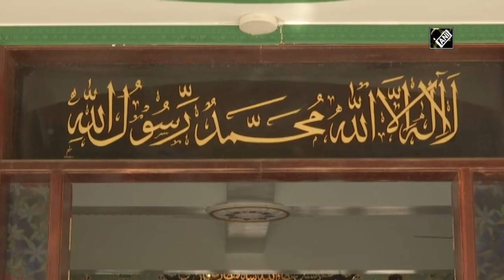People of all faiths visit Hazrat Syed Attah Ullah Dargah in Bengaluru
Bengaluru, Feb 24 (ANI): Sufism in India has commonly been viewed as an eternal quest for love towards humanity that knows no boundaries of faith. This is visible at various Sufi shrines across the nation. This week we take you to the Dargah of Hazrat Syed Attah Ullah Shah in the Bangalore city of Karnataka, where people from all faiths come regularly to offer prayers and wish for their well being and prosperity. Take a look. The Dargah witnesses a large number of pilgrims, coming together in the spirit of humanity to offer prayers at the Dargah.They offer holy chadars at the shrine while praying for the well-being of all the people in the country.